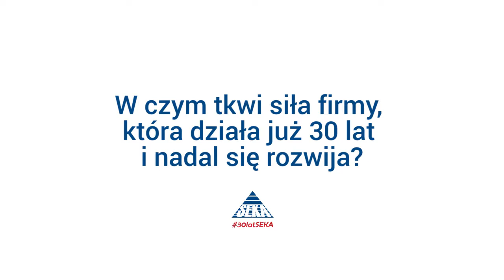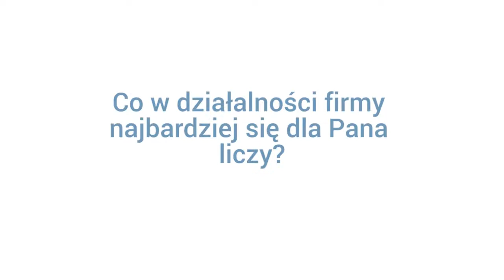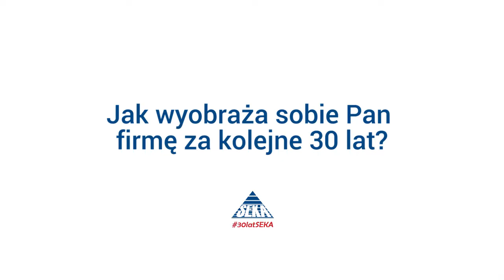Wywiad jubileuszowy z Michałem Sekundą, Dyrektorem handlowym SEKA S.A.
Jaki był Pana pierwszy dzień pracy w SEKA S.A.?

Pierwszego dnia nie pamiętam, ale pamiętam pierwsze dni, to było dokładnie 22 lata temu 7, 8, 9 marca 1996 roku, wchodziła wtedy akurat nowelizacja kodeksu pracy. Robiliśmy duże szkolenia właśnie w tym temacie i przez 3 dni przeszkoliliśmy 600 osób. Każdego dnia na zajęciach mieliśmy 200 uczestników. Zapamiętałem wtedy taką jedną panią, która przyszła na salę szkoleniową, gdzie były wystawione stoły z kawą, herbatą, ciasteczkami. Pani elegancko otworzyła torbę i zamaszystym ruchem zagarnęła ciastka... To już więcej się nie powtórzyło, mam na myśli taką liczbę osób biorących udział w szkoleniu jednego dnia. To były takie czasy, kiedy firm szkoleniowych jeszcze nie było wiele, a i temat był chodliwy.

Czasy się zmieniły, SEKA S.A. również? Czytaj więcej

Zapytaj o współpracę w zakresie kompleksowego zapewnienia bezpieczeństwa w Twojej firmie, skontaktuj się teraz z Michałem Sekundą Dyrektorem handlowym SEKA S.A. tel.: | e-mail